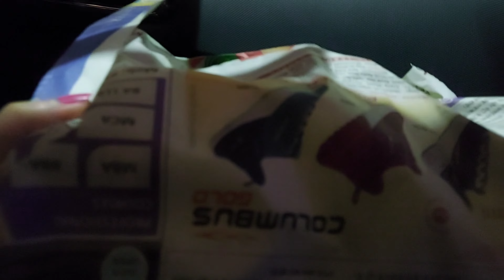Saraswati Puja 2022🙏